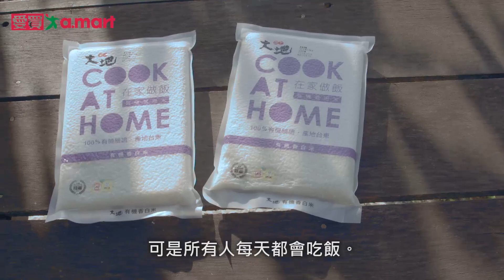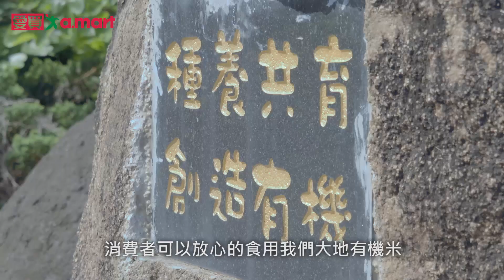愛買【友善培育 安心生鮮】台東池上鄉-有機香白米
MOA自然農法國際有機認證，採用禾鴨及人工除草，堅持不用除草劑，使用植物渣粕肥，口感比一般白米更具有特殊的芋頭香氣。